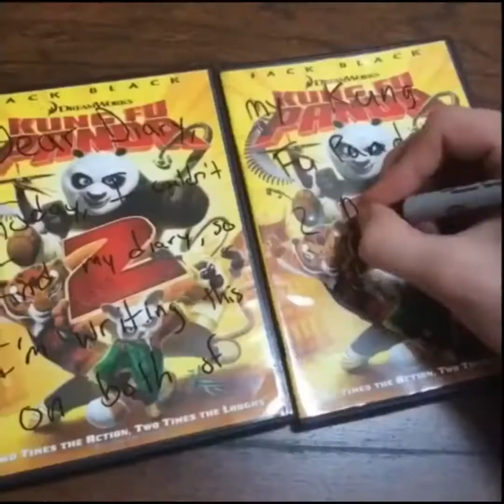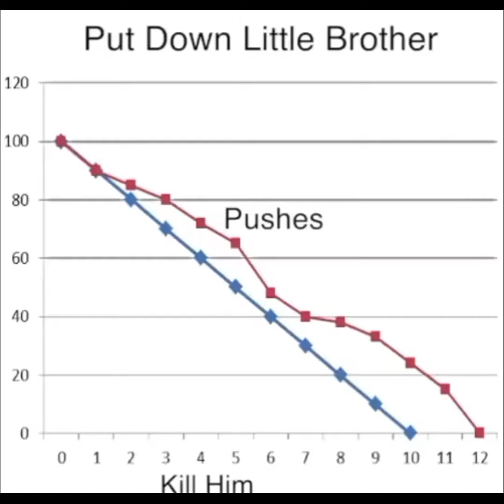Vines that are as smooth as my saxophone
I had trouble coming up with the name